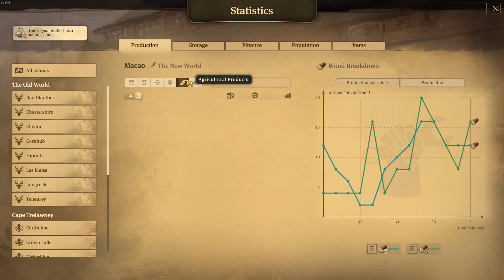Logistician Plays Anno 1800 - Episode 13 - Twas the Night Before Empire of the Skies...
So I've changed jobs in the last 3 months and I'm now in the logistics sector. It's time to take those new skills and put them to use!